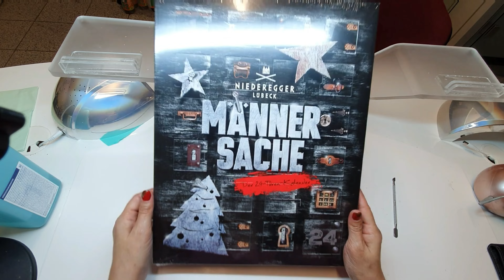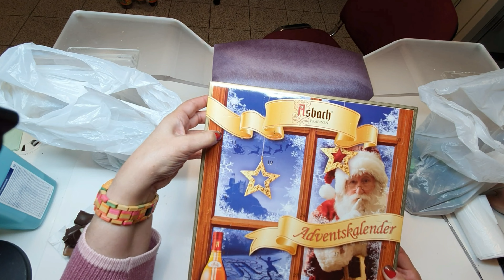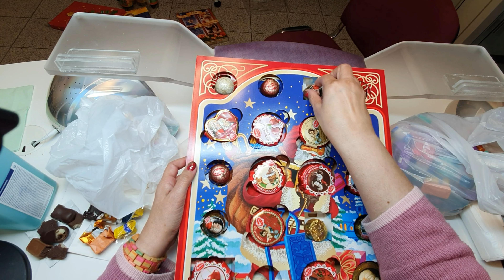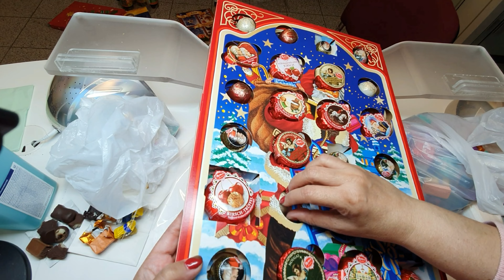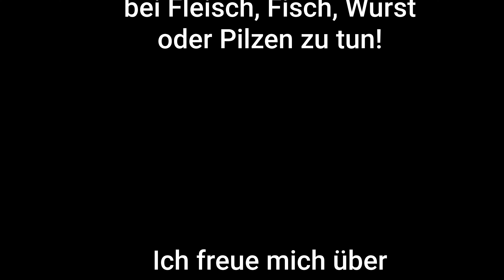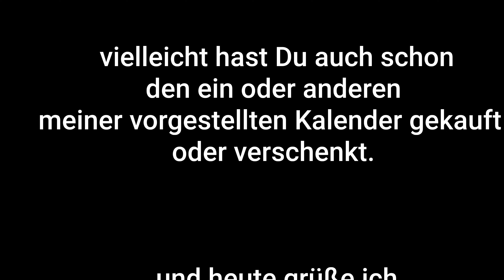Adventskalender UNTER 3 € ??? 🤔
Ist das machbar?

Ja das ist es denn was passiert mit nicht verkauften Adventskalendern? Sie werden nicht weggeworfen sondern ein Großteil landet bei den Tafeln und wird kostenfrei abgegeben. Andere die vielleicht auch eine beschädigte Außenhülle haben zerdrückt oder aufgerissen sind ohne dass der Inhalt beschädigt wurde werden zu minimalpreisen weiterverkauft... so werden keine Lebensmittel NICHT VERSCHWENDET !

Am besten im Januar einfach mal auf die Seite gehen und in die Suchfunktion Adventskalender eingeben!

 zu Beginn werden die Preise in etwa nur auf 10% runter korrigiert aber Ende Januar Anfang Februar bekommst Du die nachgeschmissen!

Warum mache ich dieses Video für dich? Ganz einfach ich möchte dich informieren und dir auch etwas Gutes tun ...

wünsche dir doch dein  persönliches Video von mir und werde Kanal Mitglied (z.B als Phönix Baby) und bekommst Einblicke in mein persönliches Leben. .

Schreib mir gerne eine E-Mail oder hier unter das Video